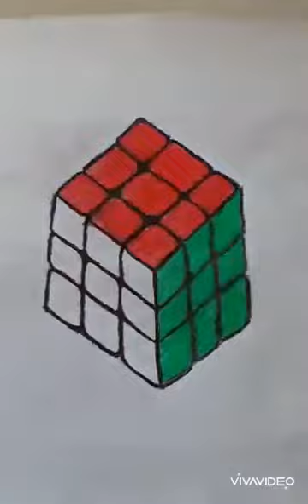3D realistic drawing rubic's cube😍